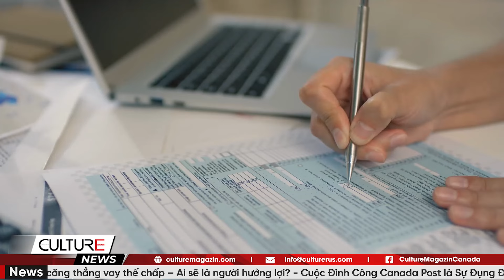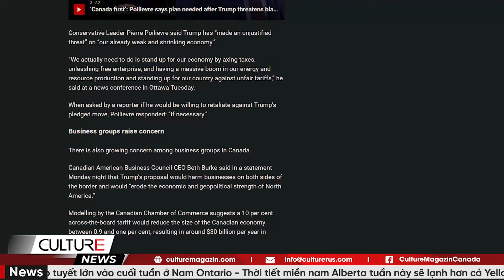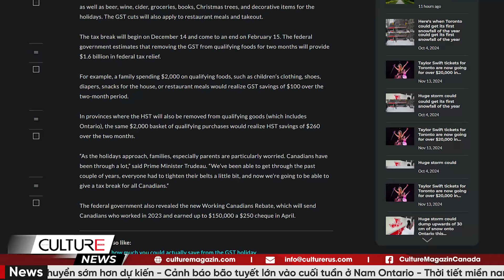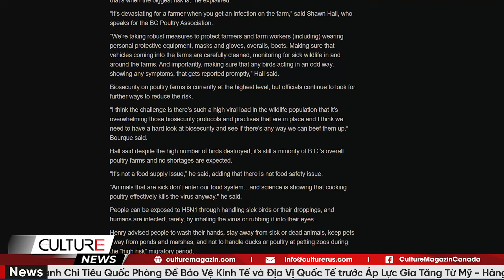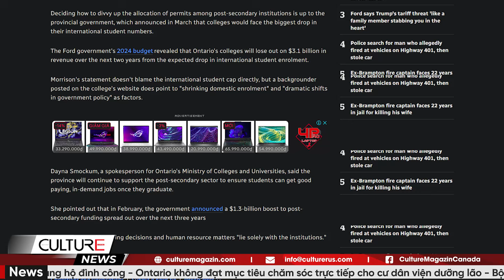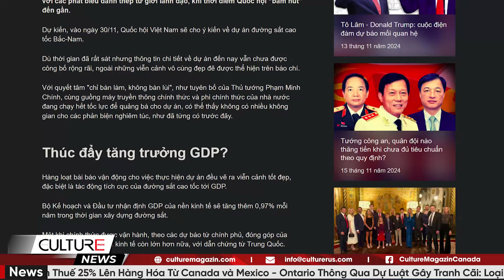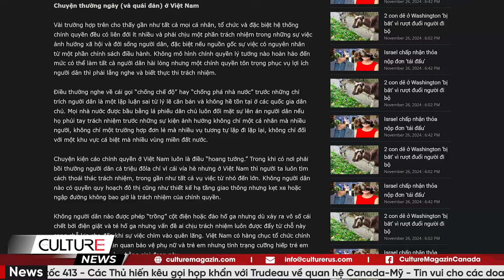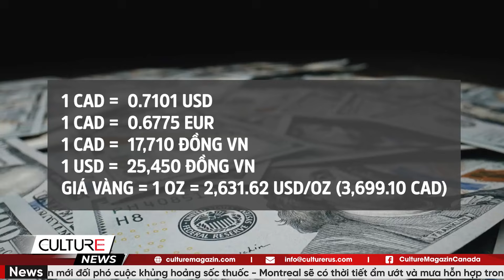Trương Mỹ Lan cam kết ‘bảo trợ người nghèo, xây nhà xã hội’ nếu thoát án tử hình|| CULTURE NEWS